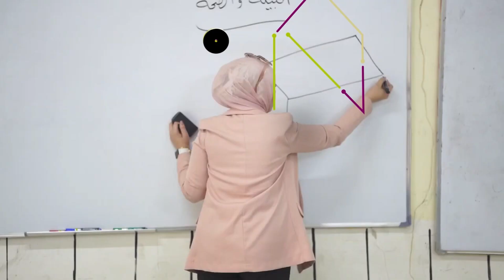Guan Eden Environmental Week Trailer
A teaser of the insights you can expect during the Guan Eden Environmental Awareness Week.
Look forward to glimpses into the different campaigns that have emerged in the Guan Eden project. In 2020 the Goethe-Institut Irak started to support artists and activists who work together for more climate awareness. In different types of activities, they carry out public campaigns on climate issues, work together with schools and much more.
Guan Eden is a Goethe-Institut Irak project supported by the German Federal Foreign Office.

تیزەرێک لەو تێگەیشتنانەی کە دەتوانن چاوەڕێی بکەن لە هەفتەی هۆشیاری ژینگەیی گوان ئیدن.
چاوەڕوانی وردەکارییەکانی ئەو هەڵمەتە جیاوازانە بن کە لە پڕۆژەی گوان ئیدەندا سەریان هەڵداوە ٢٠٢٠  پەیمانگای گۆتێ ئیراک دەستیکرد بە پشتیوانیکردنی هونەرمەندان و چالاکوانان کە پێکەوە کاردەکەن بۆ هۆشیاری زیاتری کەشوهەوا. لە جۆرە جیاوازەکانی چالاکییدا هەڵمەتی گشتی لەسەر پرسەکانی کەشوهەوا ئەنجام دەدەن، لەگەڵ قوتابخانەکاندا پێکەوە کاردەکەن و زۆر شتی تر.
گوان ئیدن پڕۆژەیەکی گۆتێ-ئینستیتۆی ئیراکە کە لەلایەن وەزارەتی دەرەوەی فیدراڵی ئەڵمانیاوە پاڵپشتی دەکرێت.

إعلان تشويقي عن الأفكار التي يمكن أن تتوقعها خلال أسبوع Guan Edenللتوعية البيئية.
 إلقوا نظرة خاطفة على الحملات المختلفة التي شاركت في مشروع Guan Eden. منذ ٢٠٢٠ ، بدأ معهد غوته  العراق بدعم الفنانين والناشطين الذين يعملون معًا لزيادة الوعي بالمناخ. في أنواع مختلفة من الأنشطة ، يقومون بحملات عامة حول قضايا المناخ ، ويعملون مع المدارس وأكثر من ذلك بكثير.
Guan Eden هو أحد مشاريع معهد غوته العراق بدعم من وزارة الخارجية الألمانية الاتحادية.
تعزيز أسبوع_التوعية_البيئية مشروع جنة عدن#